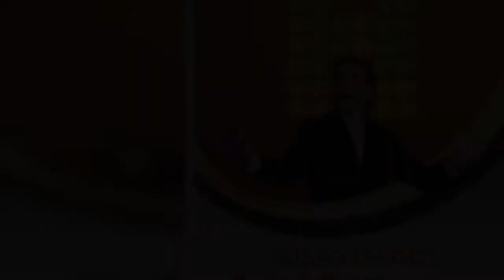Reciben a Adal Ramones como estrella de Hollywood en TV Azteca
Después de tres años de no tener ningún proyecto en Televisa, Adal Ramones se fue con la competencia, TV Azteca, quien lo recibió como una estrella de Hollywood.

La mañana de este lunes, el ingreso de Adal Ramones a TV Azteca se hizo oficial, además, se confirmó que será el conductor de la nueva generación de La Academia.

Fuente: goo.gl/eMfyZf